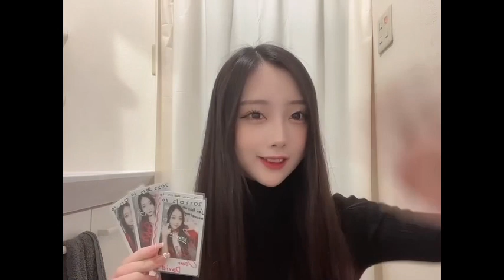【衣麗月】2022.12.10 前祭 at LiveSpace Reed